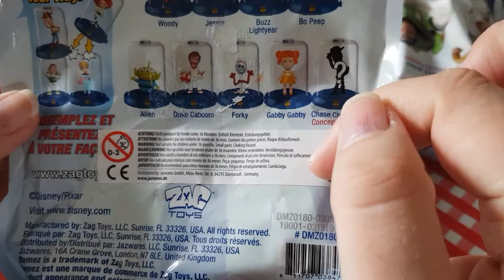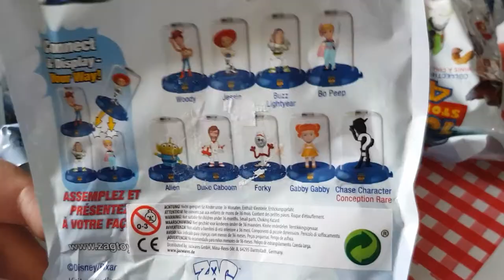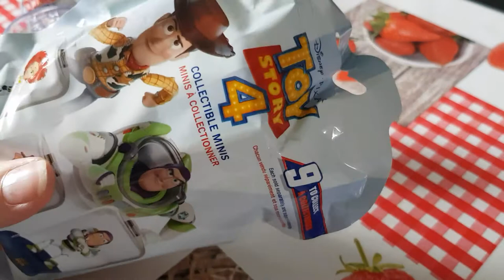ouverture de domez toy story 4